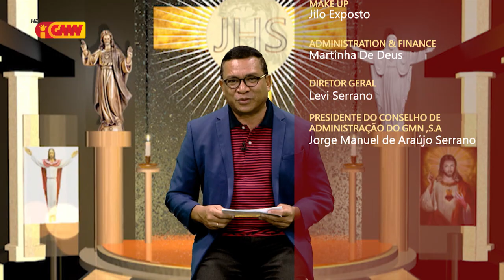HABURAS VIDA ESPIRITUÁL Edisaun 416